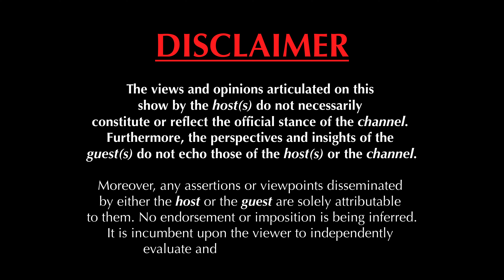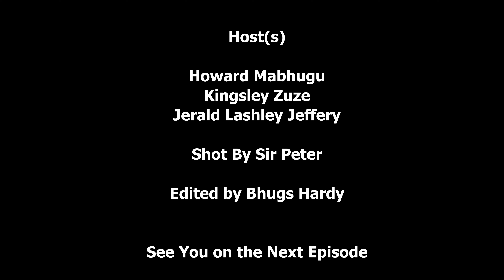Tech-Tonic Episode 2 | Intro to the Podcast, AI, AI Effects in Zimbabwean space, AI fears addressed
🧑🏽 Host : @Bhugs Hardy
👨🏽‍🏫 Co Host: @Kingsley
👨🏽‍🏫 Co Host: @Jerald With A J
📸 Captured By: Sir Peter Media
🔊 Sound:

 🔵TURN ON OUR POST NOTIFICATIONS SO YOU WONT MISS ANY VIDEOS!
💙THESE ARE OUR ONLY & OFFICIAL SOCIALS💙 !